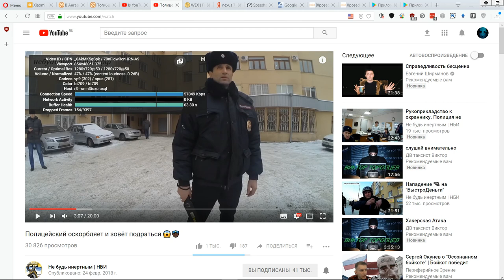ЮТЮБ УМИРАЕТ И ВОРУЕТ ДЕНЬГИ ПО ВСЕМУ МИРУ